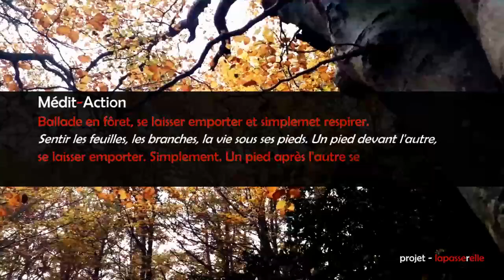MEDITATION : ballade en foret au son d'un dan-moï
Ballade en foret au son de sa guimbarde. La pluie tombe doucement On suit ses pas en se laissant emporter par le son d'un dan-moï. Meditation active, simplement marcher et oublier, pas après pas, qui l'on est
S'exprimer c'est exister.
PARTAGEZ & COMMENTEZ !